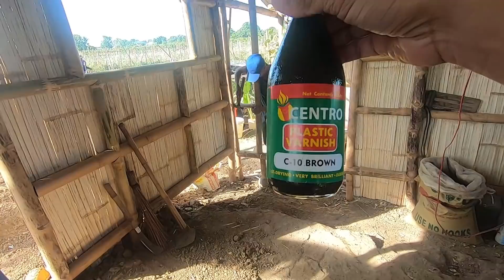BAHAY KUBO DAY 15 | PAG APPLY NG VARNISH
Pakisupport po si @MrsJimmyspeaksTVandLiam

Follow me through my FB page: Jimmyspeaks TV